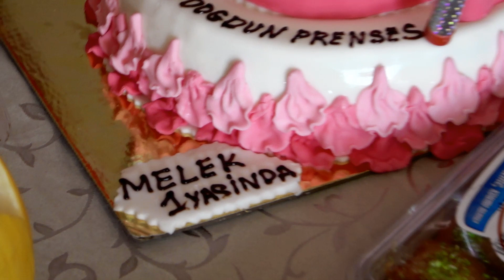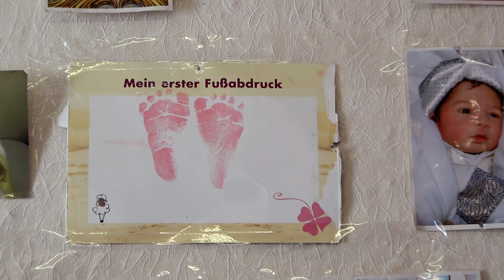MELEK 1YASINDA Limburg 2020